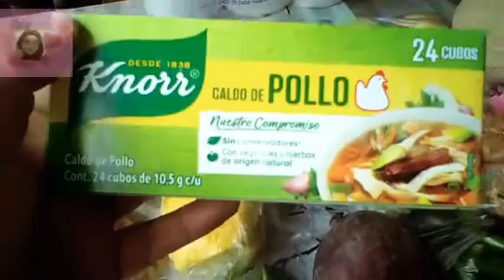Cómo Organizar el menú semanal con poco dinero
Hola mis Reinas hermosas sean todas Bienvenidas al Club de las Mujeres ahorradoras.

Aqui les dejo el ling del video de la semana pasada.

Síganme en Facebook:
Carmelita Vlogs La Negri